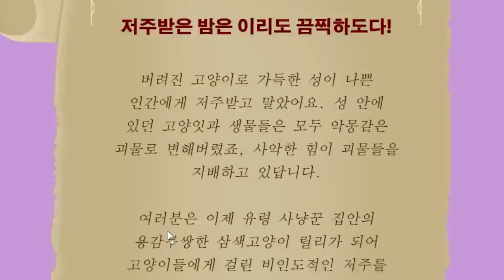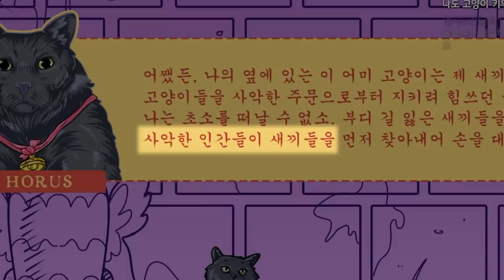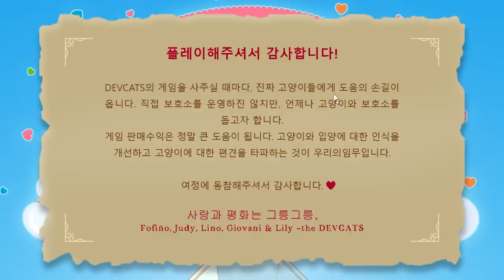성에 숨어있는 고양이 찾기♡ (A Castle Full of Cats)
가격: 3300원